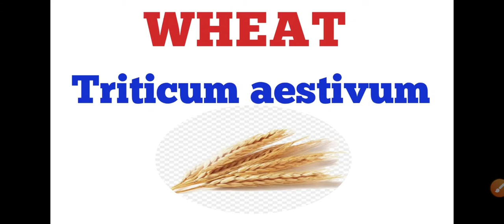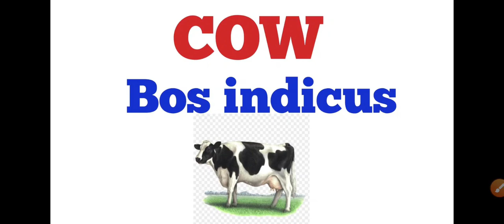Important Biological Name|scientific name ||by study ex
Hi  there, Welcome to Study ex.

You are watching this video on study ex, where you can get knowledge easily .Access through our pools of free knowledge classes covering topics such as -Science(physics,chemistry,biology) , English , General knowledge , Reasoning and many more.
We provides video for specially 9, 10, 11, 12th.

Study ex
studyex